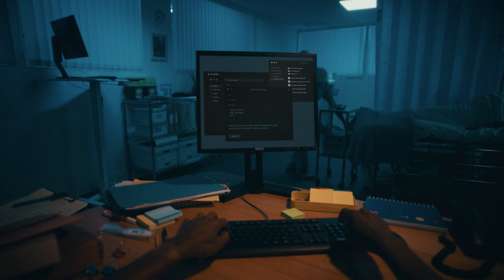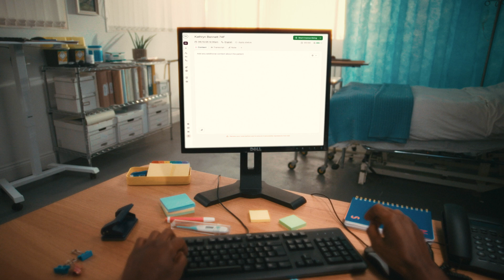Heidi | Your AI Care Partner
See the future of clinical care with Heidi, the AI Care Partner built to stand alongside clinicians. From patient notes to workflow automation, Heidi helps clinicians spend less time on admin and more time providing care.

Heidi supports over two million patient consults every week, adhering to international data safety standards, including the NHS, HIPAA, GDPR, and APP, and has obtained enterprise-grade security certifications such as SOC2 and ISO27001, among others. Explore

We’re building tools that improve patient care and transform the clinical experience for healthcare providers and teams worldwide. Our mission is to double the world’s healthcare capacity by helping clinicians spend less time on admin and more time with patients.

If you're looking for an AI Care Partner that enhances clinical decision-making, automates complex workflows, and drives better patient outcomes, Heidi AI is the solution for you.